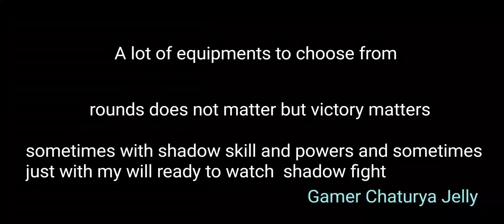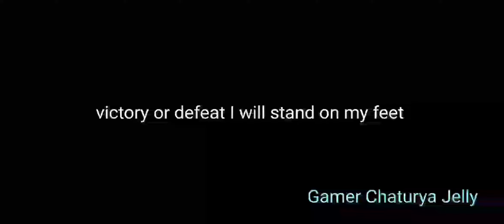New Gameplay series Added Guess It - Shadow Fight 3 Trailer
A gameplay trailer by me.

ONLY MUSIC ISSUES BECAUSE THIS IS MY OWN VIDEO